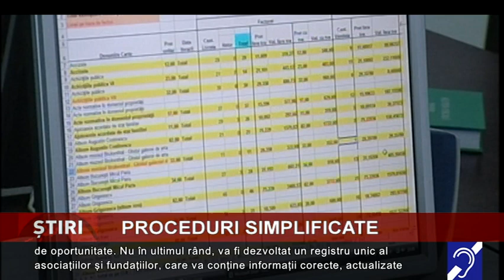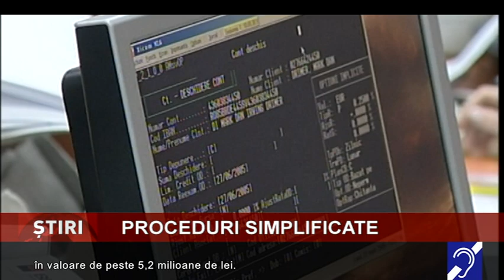Proceduri simplificate pentru ONG-uri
Procedurile privind înființarea asociațiilor și fundațiilor vor fi simplificate. Proiectul de lege care prevede simplificarea procedurilor a fost adoptat de Senat și merge la Camera Deputaților, ca for decizional.